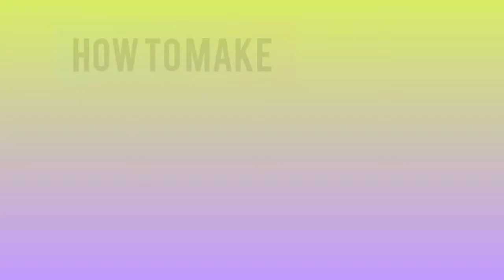วิธีทำลูกหวาย DIY Rattan Balls with Christmas Lights(Christmas Decor Ideas) - Marjnetic Art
Today I am going to share to everyone this cute Rattan Balls with christmas lights that you can serve many purpose.

Music Credits
Jeff Kaale
Iksonmusic